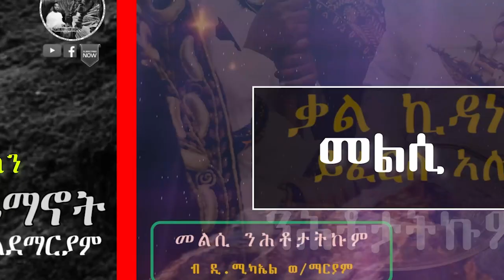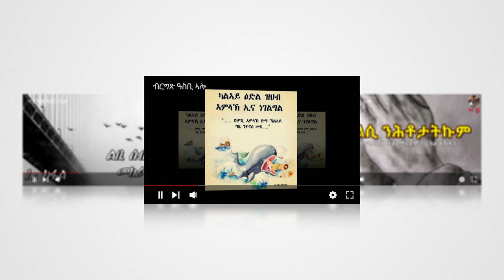Asbialo - ዋይዜማ "ውሳነ ደያኑ" 4ይ ዙርያ 1ይ መድረኽ Wayziema Eritrean Ortodox Mezmur 2020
-*-Asbialo - ዋዜማ "ውሳነ ደያኑ" 4ይ ዙርያ 1ይ መድረኽ Waziem Eritrean Ortodox Mezmur 2020